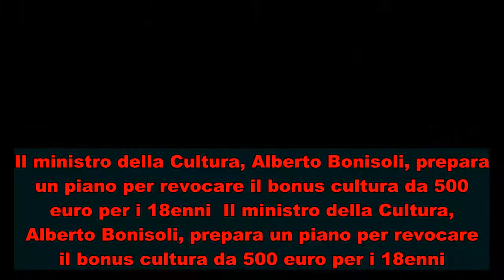L'annuncio del ministro: "Togliere bonus cultura" E il Pd adesso insorge